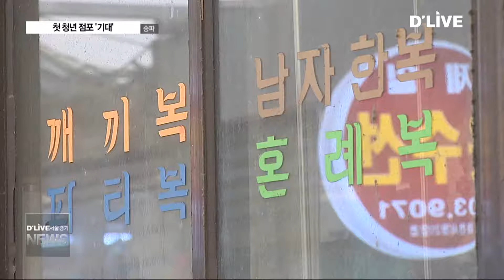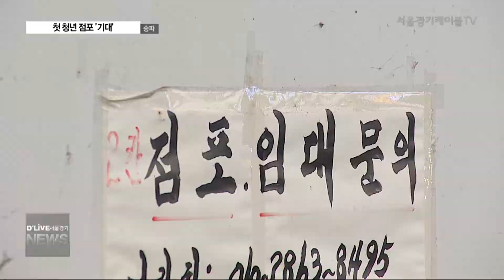[송파구] 청년 점포 첫 입점…전통시장 살아날까?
【 앵커멘트 】
최근 여러 자치구에서
전통시장을 살리기 위해
청년 상인들을 육성하는 사업을
펼치고 있습니다.

송파구에서도 올해부터
전통시장에 활기를
불어넣는 방안으로
마천시장에
청년 상인들을
유치하기로 했습니다.
보도에 태윤형 기자입니다.

【 VCR 】
40여 년간 명맥을 이어온
송파구 마천시장입니다.

170여 개의 점포가 들어선
이 전통시장은
전체 상인의 80% 가까이가
60세 이상으로
상인 고령화가
두드러진 곳입니다.

손님들로 북적였던
시장 골목 골목은
이제는 빛 바랜 사진속에서만

【 인터뷰 】
이성호
시장 매니저 / 마천시장
40~50년간 오랫동안 생업을 해오신 분들이
연세가 굉장히 많으십니다. 보통 60대 이상 되시는 분이 거의 70~80% 차지하고요. 그러다 보니까 여기에 새로운 상품들이 유입이 안 됩니다.

【 VCR 】
송파구가
침체기를 걷고 있는
전통시장을 살리기 위해 나섰습니다.

마천시장의 빈 점포 4곳을
청년 점포로 새 단장해
고령화된 전통시장에
젊은 바람을 불어 넣겠다는 겁니다.

송파구는
우선 다음 달 중순을 목표로
젊은 층에 맞는 차별화된 업종을
선별할 계획입니다.

선정된 청년 상인들에게는
앞으로 1년간
창업 초기 자생력을 높일 수 있도록
점포 임대료와 교육 등이 지원됩니다.

【 인터뷰 】
김재현
단장 / 송파구 청년상인지원 사업단
총 소요비용에 70% 지원해드리고요. 임차료, 운영기반,
인테리어 그 정도로 지원이 가능합니다. 그 다음에 기타로는 교육 컨설팅, 홍보·마케팅 지원이 이루어질 예정입니다.

【 VCR 】
또 기존 상인과
청년 상인들 간의 상생을 위한
간담회도 주기적으로 마련될 예정입니다.

【 스탠드업 】
청년 상인들이
침체되는 전통시장에
새로운 활기를 불어넣을지
주목됩니다.

딜라이브 서울경기케이블TV 태윤형입니다,